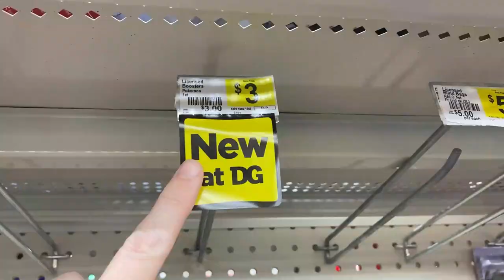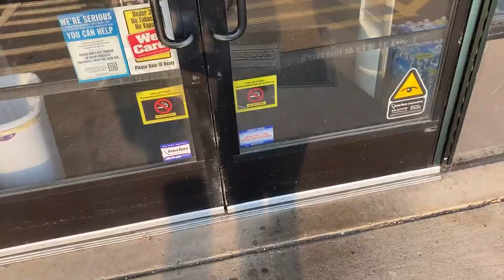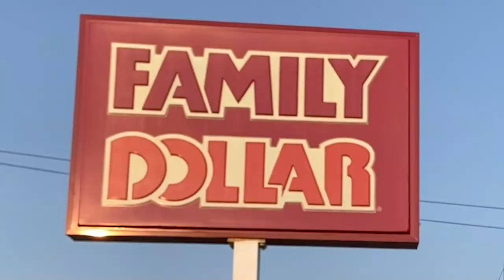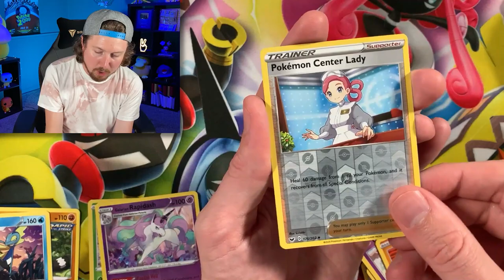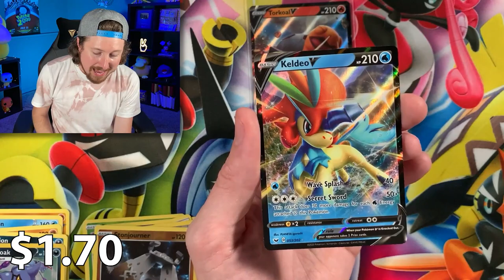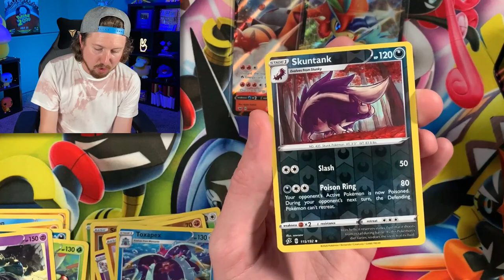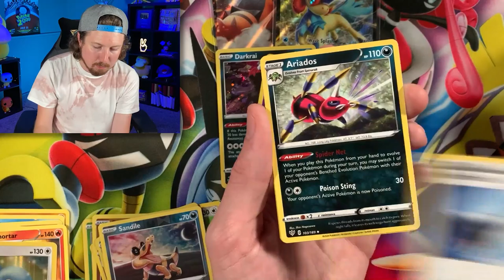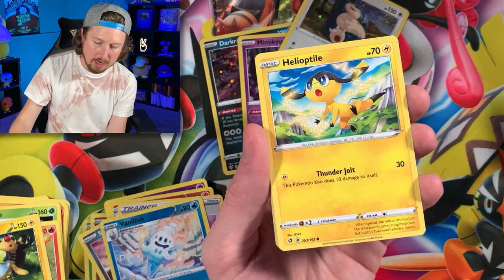I SPOTTED NEW DOLLAR GENERAL POKEMON TINS! Opening Mighty Mysterious Pokemon Cards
I spotted the new Dollar General Pokemon tins behind the counter! Opening Pokemon cards from EVERY Mighty Mysterious Pokemon tins and find out what's inside. The entire collection is Darkrai, Snorlax, and Mimikyu with different holo pattern. Does this mean the $1 Pokemon packs are gone forever?

RealBreakingNate
USA